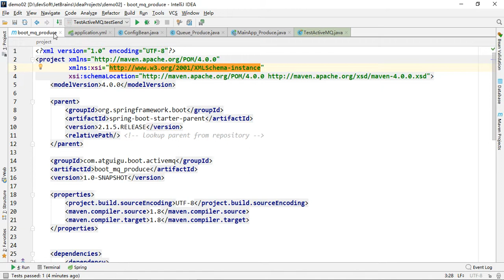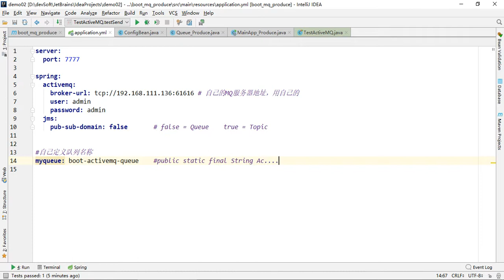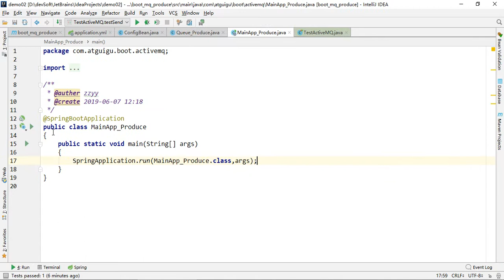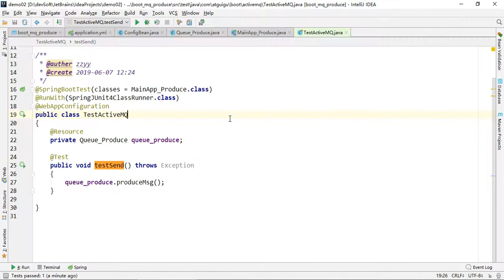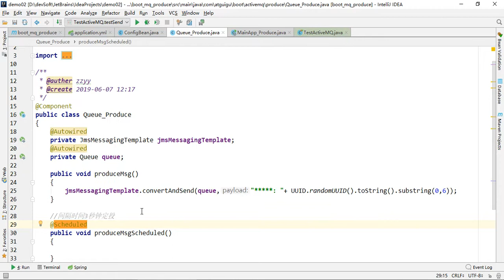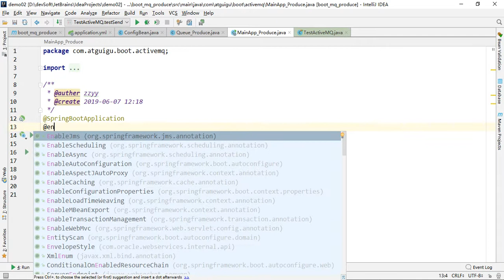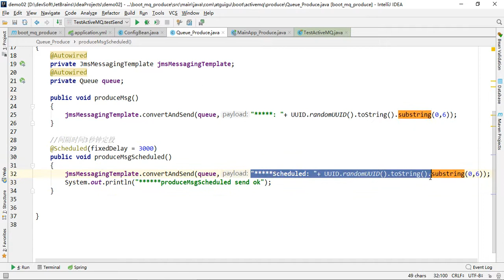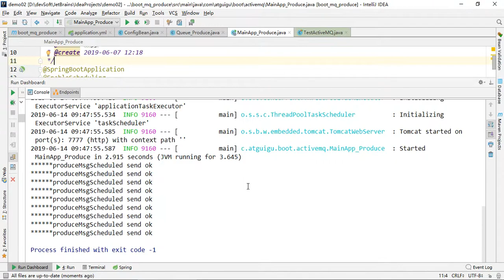SpringBoot整合ActiveMQ实战课程-40_SpringBoot整合ActiveMQ之队列生产者间隔定投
[JAVA教程] ATJ大厂架构师带你实战ActiveMQ消息持久化机制 SpringBoot整合ActiveMQ实战课程